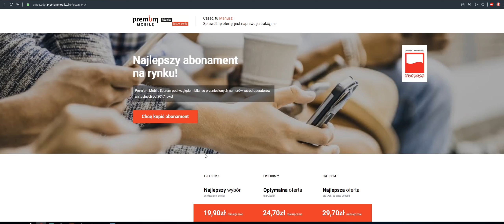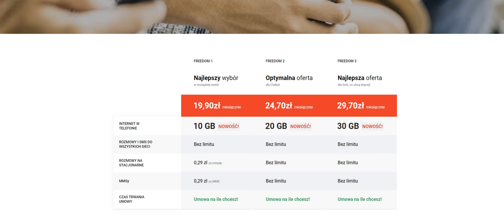#4 Poradnik do lola l Jak grać na ADC?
Witajcie. Przedstawiam wam kolejną część poradnika do lol a. Dzisiaj zaprezentuje wam całą moją wiedzę na lini BOT ADC w LeagueofLegends . Ustawienia, porady rozgrywki, wardy pro tipy.

Jestem w Premium Mobile od roku czasu. Mega podoba mi się ta oferta. Patrz, za 30 zl masz no limit i 30 gb na neta. Widziales gdzieś lepiej? Wejdz w link i sprawdz. Polecam